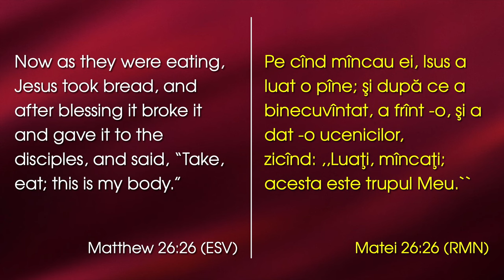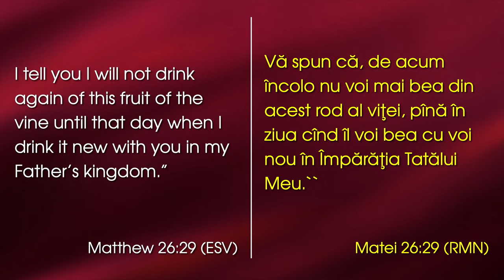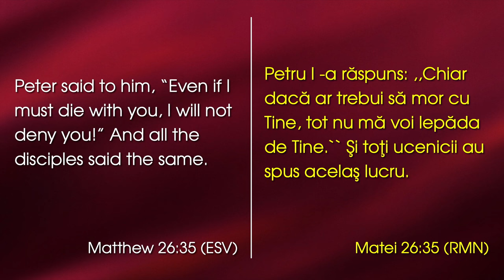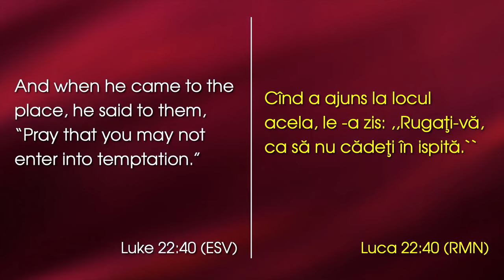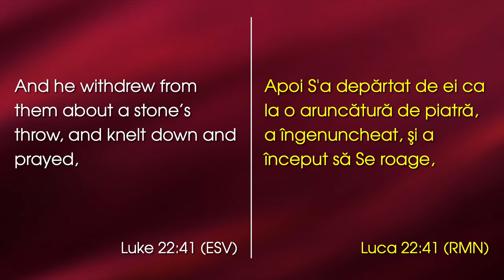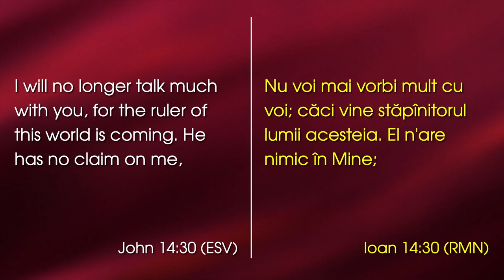David Șalar - Cina Domnului și prilejul de poticnire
Emanuel Church Anaheim, California - mesaj de încurajare și zidire sprituală, rostit de pastorul David Șalar, în data de 6 martie 2023. Predici pentru vremuri grele